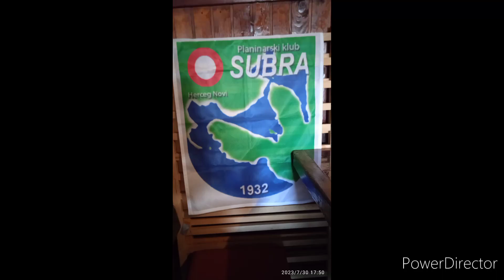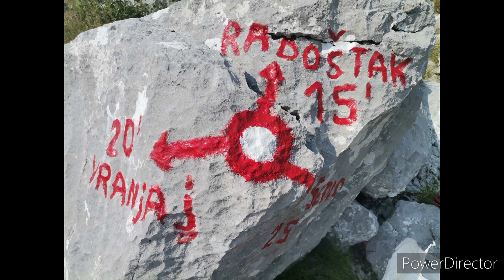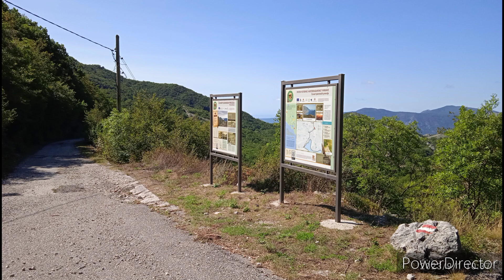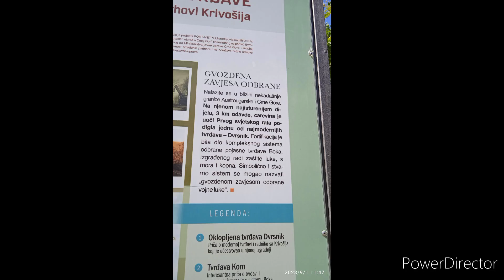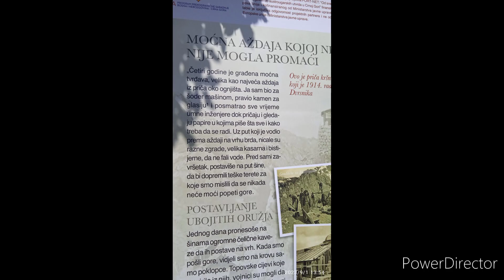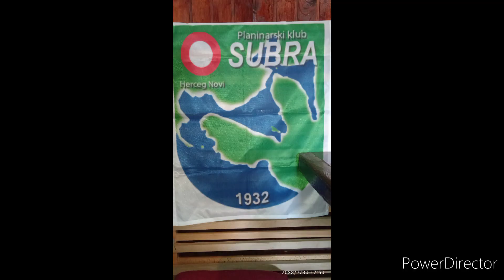Planinski 🚵,trčanje,brzi hod,obilazak tvrđava,dron,priroda...(što dalje od grada) slike 02.Sep.2023.